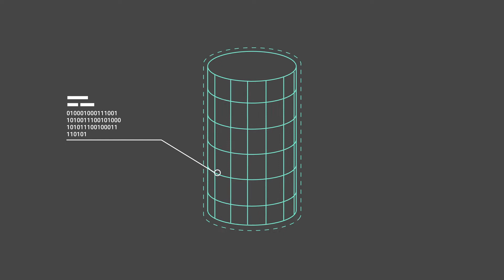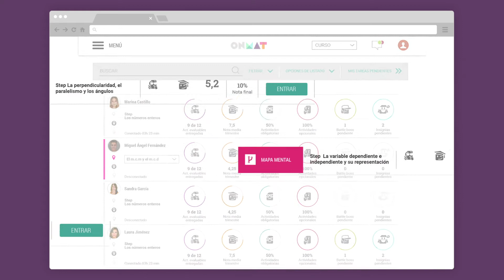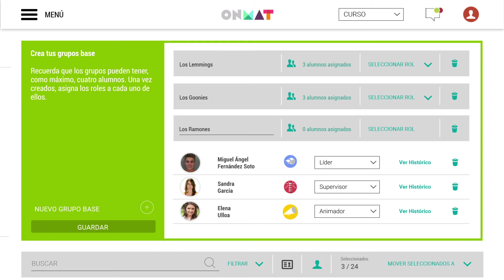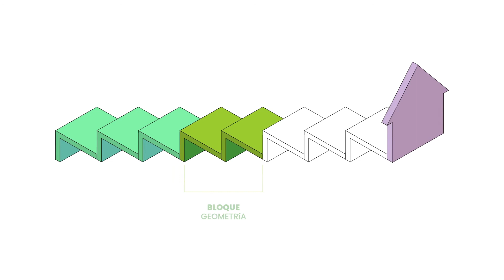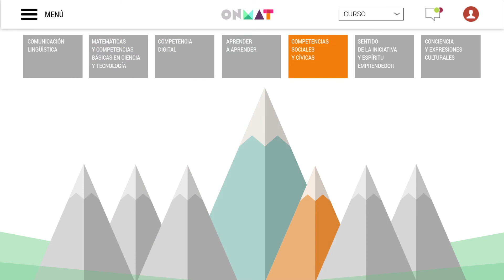ONMATH - The mathematics revolution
ONMATH is a mathematics program for the stage of compulsory secondary education whose goal is to develop the learning of the students independently.
ONMATH aims to foster motivation and acquisition of mathematical thinking and puts technology at the service of pedagogy to facilitate both student learning and teaching.